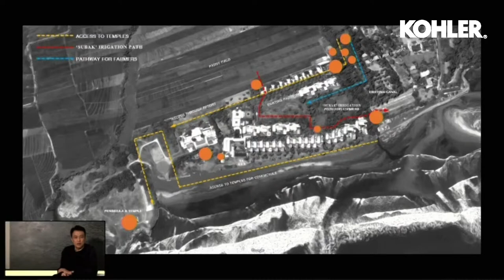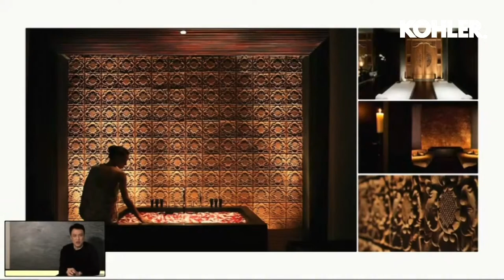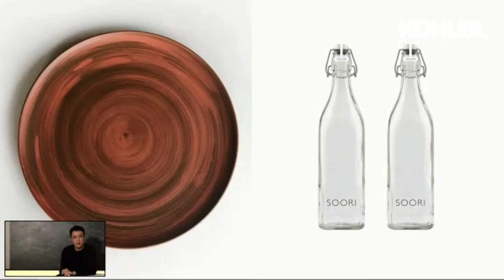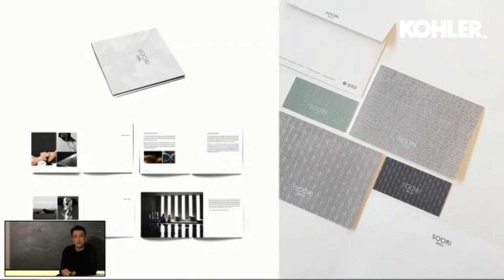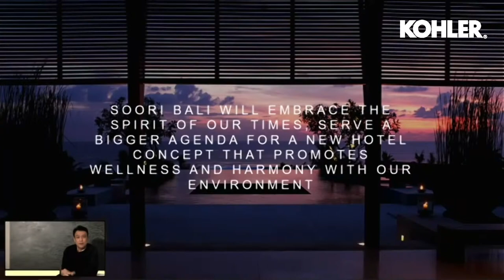KOHLER Bold Talks with Soo K.Chan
The third edition of KOHLER Bold Talks ‘Design for Wellbeing’ with Soo K. Chan, Founding Principal and Design Director of SCDA and moderator Suzy Annetta. He shared the story behind Soori Bali, a luxury boutique villa, and explored the relationship between architecture, interior design, and wellbeing.

The talk was live on Instagram @studiokohler and YouTube Kohler Asia Pacific channel. Follow @studiokohler for the next KOHLER Bold Talks.